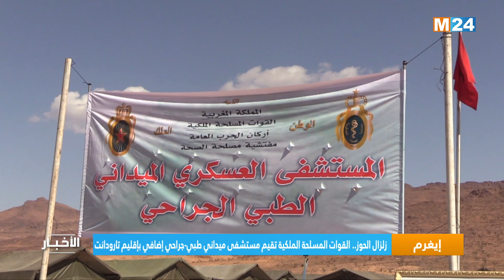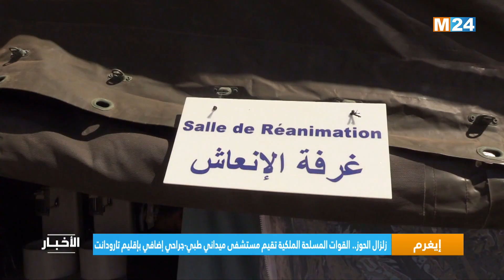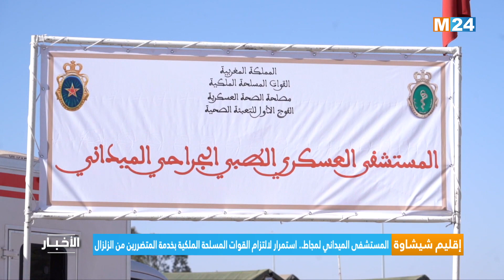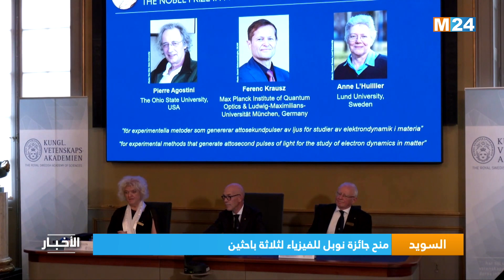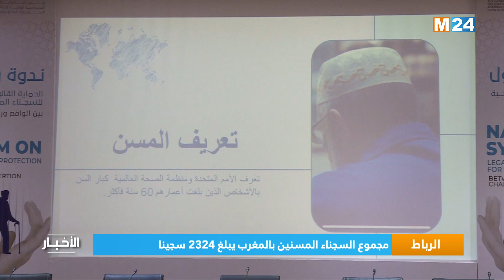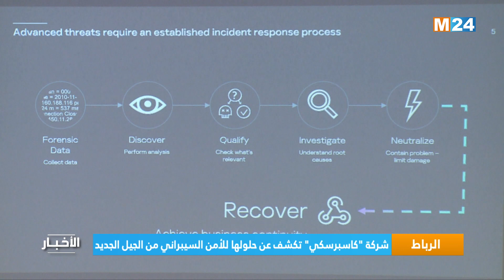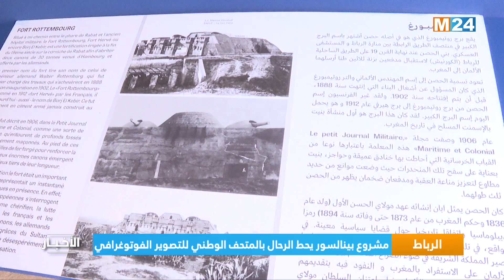‎⁨نشرة الثانية زوالا ليوم الأربعاء 04 أكتوبر 2023⁩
‎⁨.M24TV نشرة الثانية زوالا ليوم الأربعاء 04 أكتوبر 2023 من تقديم فاطمة بتغراصا على

لمتابعتنا

لتحميل التطبيق